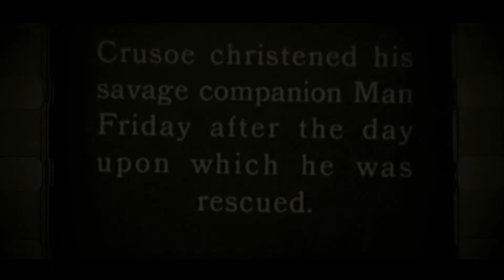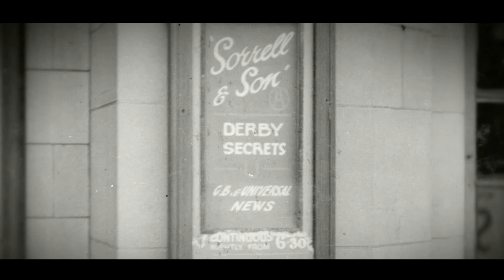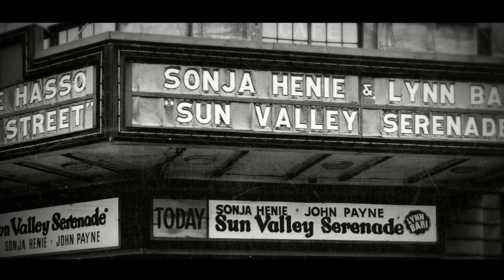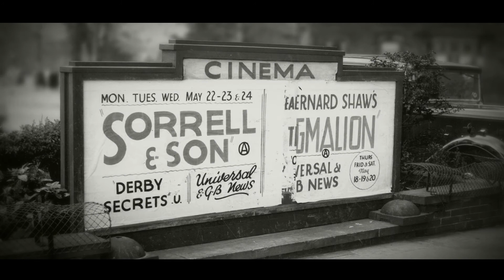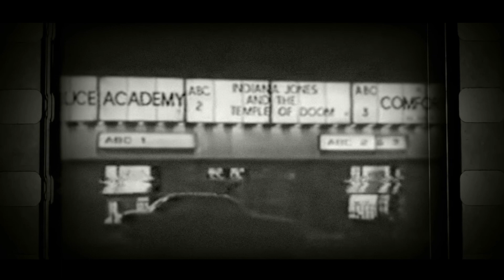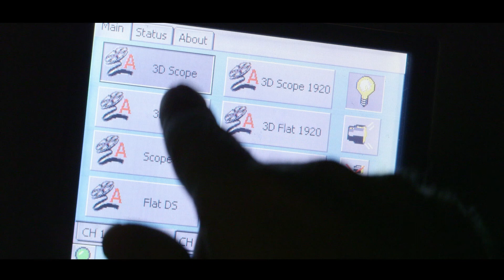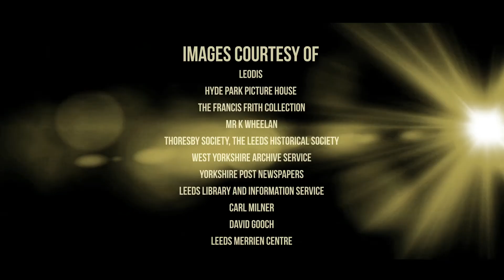Leeds Museum and Galleries - A Brief History of Cinema in Leeds | Digifish